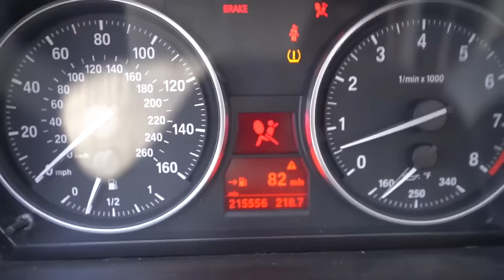Best Of Wyatt Webster 2023!